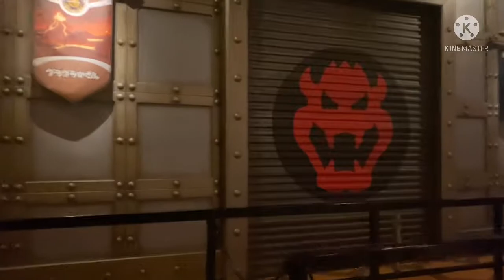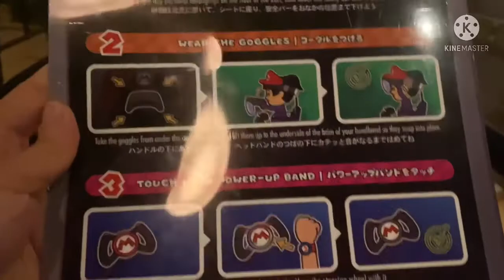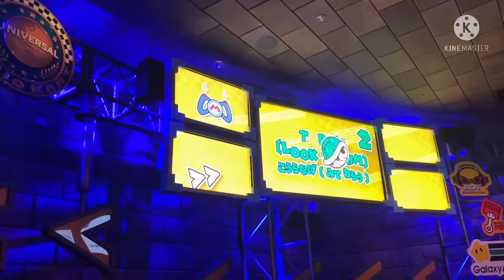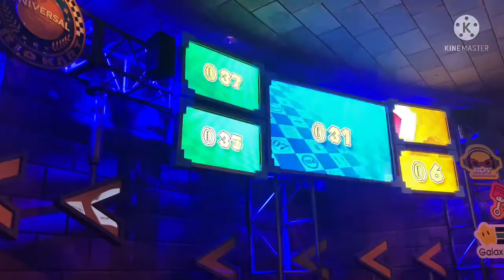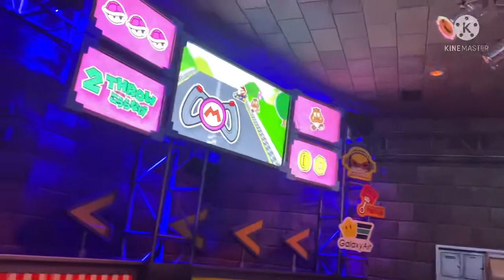Insight of Mario Cart Adventure USJ Japan (マリオカート)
こんにちは、
マリオカート乗った時に撮った動画です。

Good day,
 I took the video when i was riding mario cart..
taking video is not allowed so i couldn't able to take all of it..
I hope you like the insights of the ride.

xoxo,
Aiko